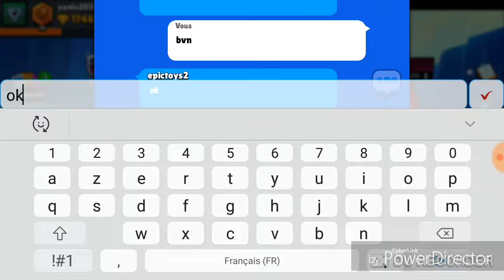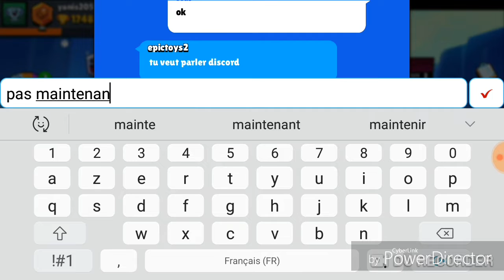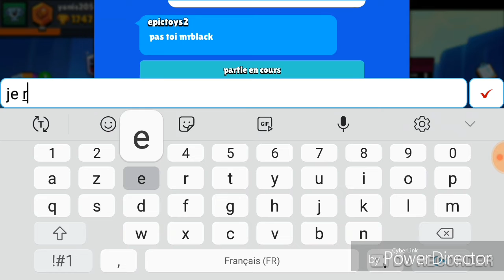Brawl stars / Je joue avec MrBblack436 / duo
J'espère que cette petite vidéo sur brawl stars t'aura plus si c'est le cas lâche ton plus gros pouce bleu et abbone toi à la chaîne pour savoir quand je sort mais prochaine vidéo.

Chaîne de mon partenaire : MrBblack436
Nom du clan brawl stars : Branleuses